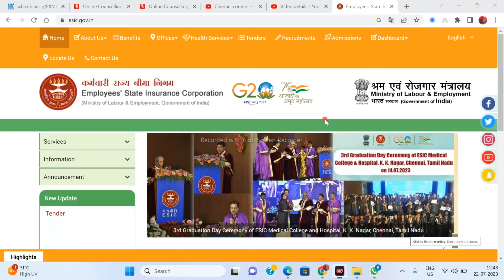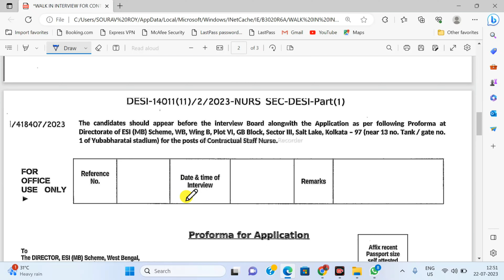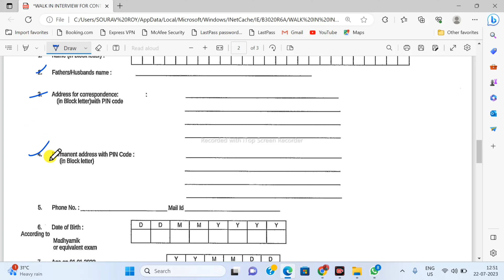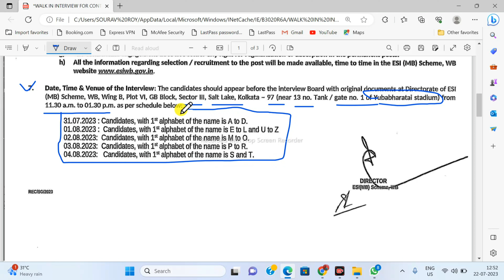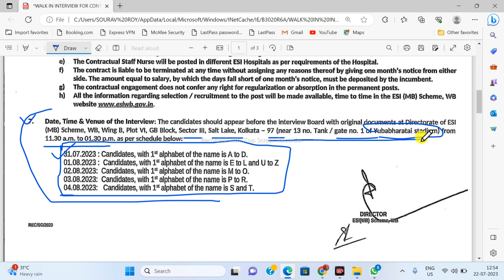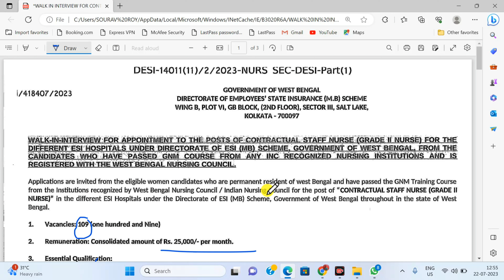ESI Hospital Staff Nurse Grade II Recruitment | ESI Staff Nurse Recruitment 2023 | ESI Jobs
esi hospital staff nurse recruitment,
ESI Staff nurse job,
staff nurse grade 2 result,
wbhrb staff nurse interview ressult,
wbhrb in result
wbhrb result
wbhrb facility manager
wbhrb current recruitment
wbhrb nurse recruitment 2022
wbhrb.in recruitment 2022
wb Nursing recruitment 2022
wbhrb staff nurse recruitment,
west bengal staff nurse grade 2 recruitment latest news,
staff nurse vacancy news,
west bengal staff nurse recruitment latest news,
staff nurse recruitment,
10000 staff  nurse recruitment,
6000 staff nurse recruitment update,
WB health staff nurse recruitment update,
Techno Pedia LIve,
west bengal staff nurse recruitment update,
GDMO recruitment 2022,
staff nurse recruitment 2022,
west bengal staff nurse recruitment,
wbhrb recruitment,
staff nurse recruitment for gnm nurse,
b.sc nursing recruitment,
Nurse,
WB Health Recruitment For South 24 Parganas | Staff Nurse Recruitment | GNM ANM Jobs
South 24 pargana Staff nurse Recruitment,
South 24 pargana CHA application,
north 24 pargana staff nurse job,
Nadia district Staff Nurse Recruitment,
nadia cha job 2022,
staff nurse recruitment for hooghly district,
Community health assistant recruotment in hooghly,
wb health vacency 11521,
wbhrb vacency,
community health officer vacency in west bengal,
wb health recruitment north 24 parganas,
staff nurse vacancy in west bengal ,
West Bengal nurse vacancy 2022,
West Bengal Lab technician vacancy 2022,
Laboratory technician vacancy in West Bengal,
WBHRB recruitment 2022,
West Bengal Health recruitment update,
GDMO Recruitment 2022,
wb staff nurse result check,
staff nurse recruitment panel,
wb gnm staff nurse recruitment result,
staff nurse result check website,
check gnm staff nurse result list,

U may Contact with us@